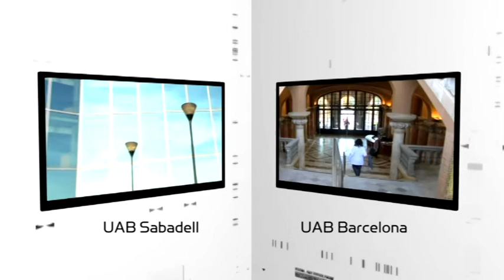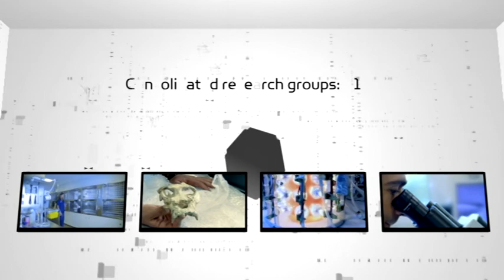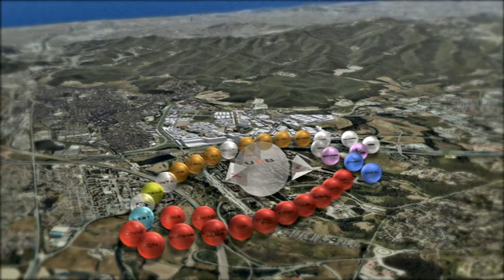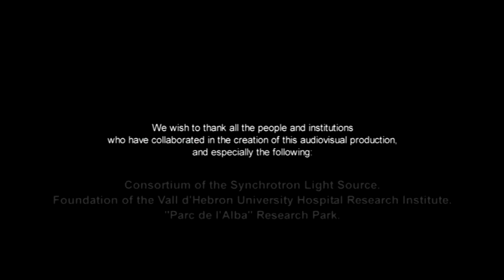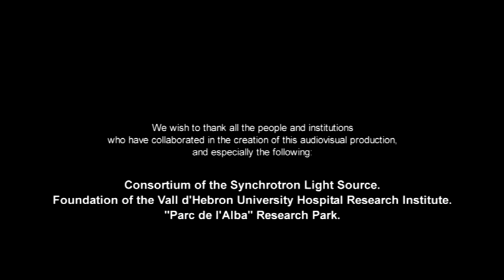Un Campus d'Excel·lència Internacional (2010)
La UAB treballa per conformar un territori d'excel·lència en R+D+i, que sigui el referent científic més important del Sud d'Europa i del Mediterrani.